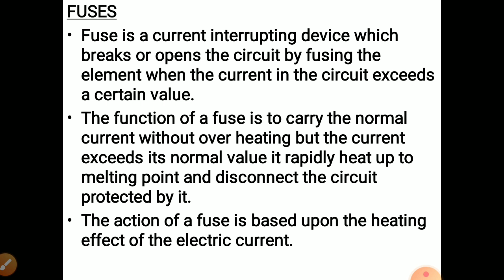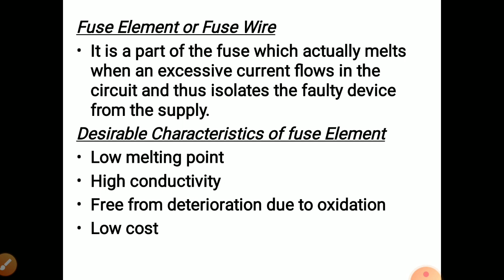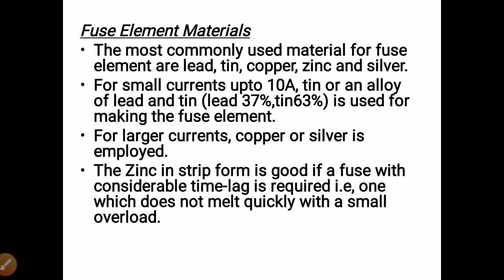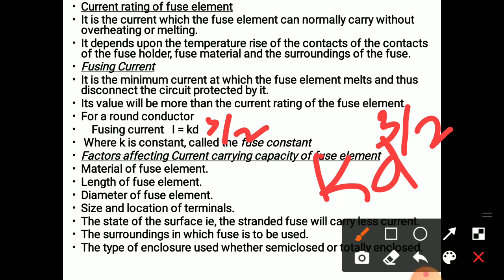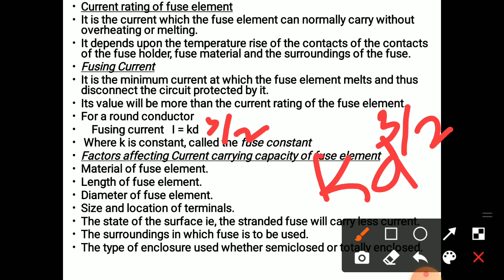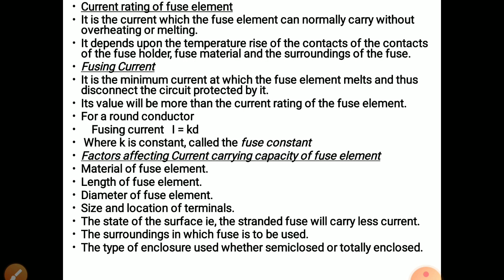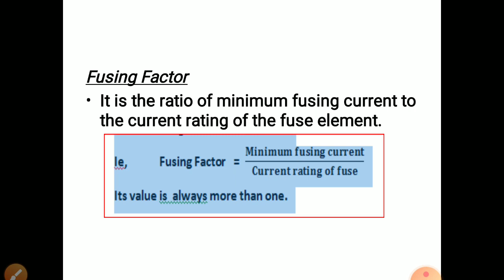EPU MODULE 1 PART 1